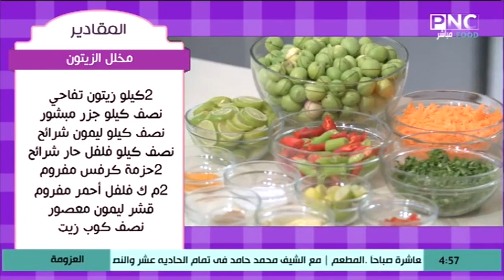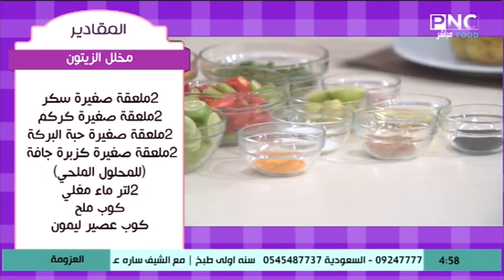أساسيات هامة لتخليل الزيتون | العزومة مع الشيف فاطمة أبو حاتي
من حلقة برنامج العزومة - السبت 14 سبتمبر 2019